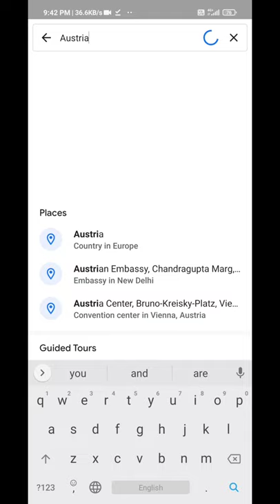Wildlife animal of Austria . Which animal found in Austria .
Austria's topographic diversity accounts for a great variety of wildlife, including endemic species that are under preservation. It has a predominantly Central European fauna and is one of Europe's most heavily wooded countries.

Fauna
There is a predominantly Central European fauna in Austria with species that include deer, stag, rabbit, pheasant, fox, badger, marten and partridge. Native to the alpine regions are the chamois, groundhog, eagle and mountain jackdaw. Characteristic of the Pannonian fauna is the vast bird population in the reed beds of the Neusiedler See such as heron, spoonbill, scooper, wild goose and many more.

In recent years, Austria has become home again to a small bear population, which can mainly be found in the heavily wooded southern and central mountainous regions.

Austria is a small landlocked country that sits near the center of Europe. In pre-modern times, it was once the seat of the Holy Roman Empire and the Austrian-Hungarian Empire. Geographically, the country shares a land border with Germany, Switzerland, Italy, Slovenia, Slovakia, Hungary, and the Czech Republic.

Most of the country’s biome is completely dominated by mountains, forests, and foothills of the mighty Alps. The rest of the biome is composed of the flat low country, the western fringes of the Carpathian Mountains and large lakes carved out from the last ice age. The Danube, the second-longest river in all of Europe, also runs through northern Austria, providing an excellent source of freshwater fish.
Where to Find the Top Wild Animals in Austria
Austria has seven national parks and numerous wildlife reserves scattered across its diverse biomes. Here is where visitors can find some of the most unique wildlife in the country.
The High Tauern National Park is located in the main chain of the Central Eastern Alps. Encompassing 700 square miles of mountains, valleys, forests, and glaciers, including the country’s highest peak, Grossglockner, this park is a rich source of red deer, chamois, Alpine ibex, griffon vultures, and golden eagles.
The Neusiedler See-Seewinkel National Park is located in the easternmost state of Burgenland. Straddling diverse wetlands, meadows, and steppes, this park is an excellent source of migrating and nesting birds such as herons, great bustards, spoonbills, storks, geese, avocets, bee-eaters, and sea eagles. Horses and water buffalo also roam across the country.
The Danube-Auen National Park, located near the capital of Vienna in the state of Lower Austria, is one of the largest remaining natural floodplains in Europe. Visitors can expect to find beavers, sea eagles, kingfishers, newts, and pond turtles here.
The Kalkalpen National Park, located in the Northern Limestone Alps of Upper Austria, is one of the few places in the country where one can find the rare and elusive Eurasian lynx and the brown bears. It is also a rich source of bats, breeding birds, cave beetles, beavers, and butterflies.
The Gesäuse National Park, located in the mountainous region of Upper Styria, contains chamois, golden eagles, red deer, otters, sandpipers, dippers, grey wagtails, beetles, spiders, and numerous species of butterflies.
The Most Dangerous Animals in Austria Today
Dangerous wildlife is relatively rare in Austria. People only need to look out for the few venomous snakes and dangerous predators in the remote countryside and mountains.
Common European Viper – Easily identified by the dark brown colors and a zigzag pattern on the back, this large viper is widely distributed throughout much of Europe. As a result, it is responsible for more bites than almost any other snake on the continent. The most common symptoms of its toxin include pain, swelling, tingling, and blisters. Cardiovascular failure is extremely rare even in untreated cases.
Horned Viper – Native to southern Austria and the Balkans, this large viper is named after the big horn that emerges from its nose. The symptoms of its venom are pain, swelling, and discoloration.
Eurasian Brown Bear – While brown bears could potentially kill a person, actual attacks occur in a very small number of on-foot encounters. Bears only tend to attack when they feel threatened or surprised, particularly when a mother bear is protecting her cubs.
Endangered Animals in Austria
Austria’s wildlife used to be far more diverse than it currently is today. Many species like the European bison and mink were hunted to extinction over the last few thousand years. Conservationists have tried to preserve the country’s remaining biodiversity, but several species still face the risk of becoming extinct.
Eurasian Lynx – This big cat was nearly exterminated from Western and Central Europe in the 20th century (although it’s still thriving in northern Europe and Asia). In an effort to rehabilitate numbers, conservationists introduced the lynx to the mountains and forests of Austria i
Austrian Animals